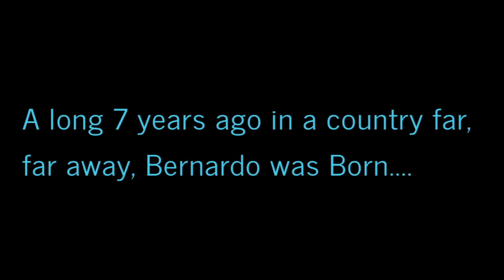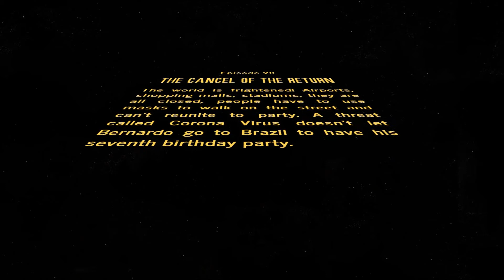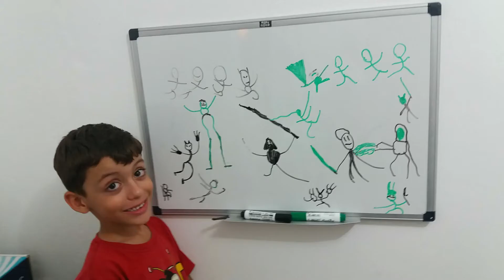Happy Birthday, Bernardo!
A long 7 years ago in a country far,
far away, Bernardo was born.